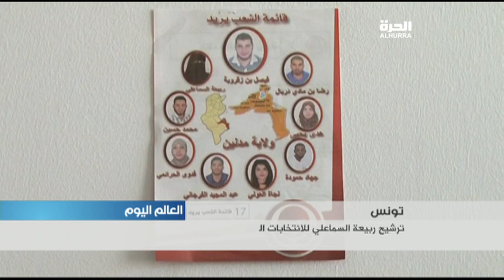ترشيح ربيعة السماعلي للانتخابات يثير ردود فعل متباينة في الشارع التونسي بسبب ارتدائها النقاب